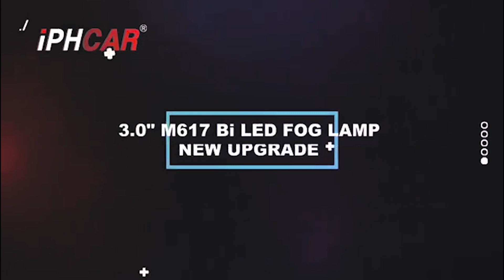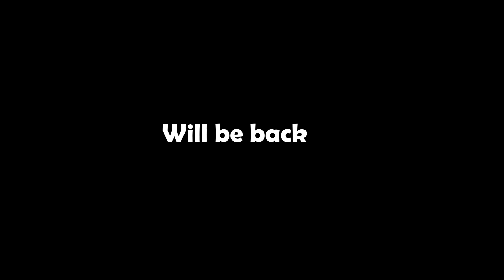IPH BILED Projector for Renault Duster 2020 | IPH M617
Fog Lights for projector
Presenting You Satyarth Vlogs

Our vlog related to travelogue Road trips and fun

We are a couple staying in Jagdalpur Chhattisgarh basically from Raigarh (Chhattisgarhiya Vlogger).
We love travelling  via Road .Comment us directly if you want us to come and cover your place.

Gadgets that I use to make our Travelogue -
Go-pro Mic Adapter
Gopro Special bundle pack
Boya BY MM1 Mic
Ulanzi Gopro hero 7 Black V2 model
Moto One Action mobile
Gopro accessories

Links for buying Best V logging cameras under 50 K

1.Gopro Hero 8 Black Special bundle pack
2.GoPro Light mod Available in Amazon
3.Fujifilm XT 100 (Black Colour )
4.Fujifilm XT 100 (Gold Colour)
5.Canon EOS M50 (Black Colour)
6.Panasonic lumix G7 Mirrorless Vlogging camera

गीत गाते चलो,
मुस्कुराते चलो,
खुशियां बांटते चलो,
सफर तो खत्म होना ही है एक दिन,
सफर को यादगार बनाते चलो,
@RenaultIndiaVideos Renault Duster Experience (Рено Дастер) @RenaultBrasil @FlyingBeast320